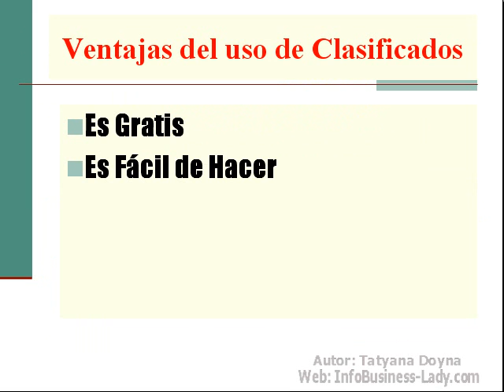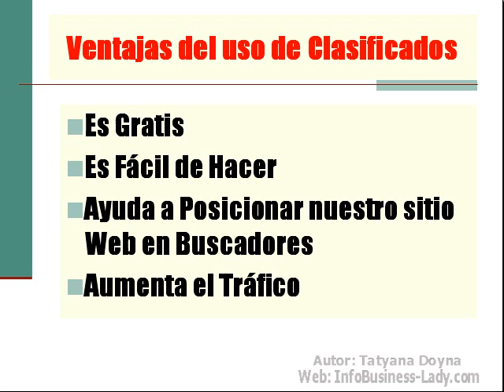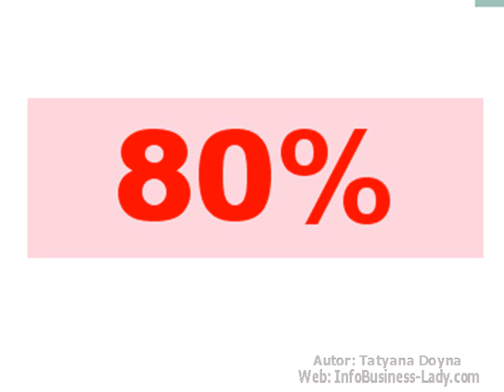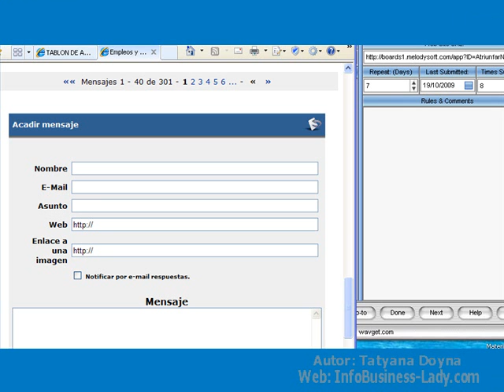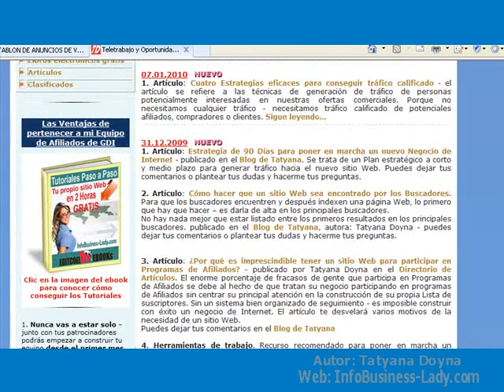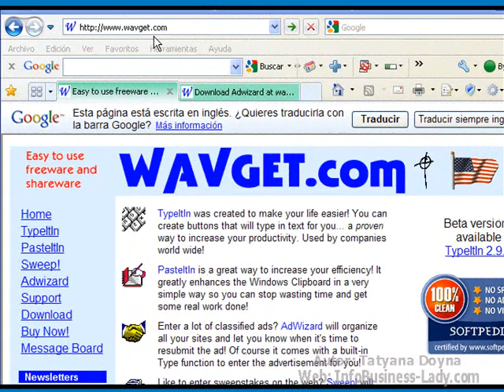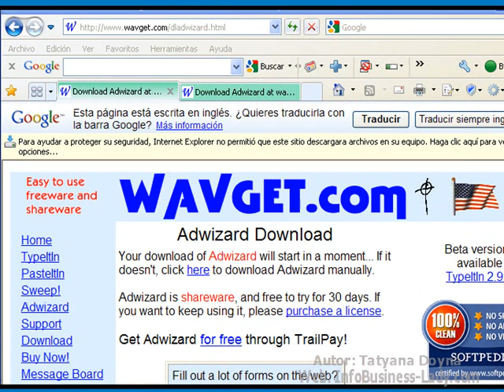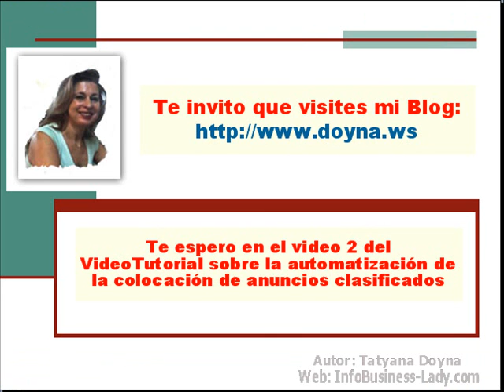Promoción Web-Trucos para automatizar la colocación de Anuncios Clasificados (p.1/5)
Una de las preguntas más relevantes para cualquier emprendedor de Internet  es cómo conseguir tráfico calificado hacia su sitio Web.
Los anuncios clasificados gratuitos siguen teniendo una importancia enorme para la posición en los buscadores, porque de esta forma podemos conseguir enlaces externos a nuestros sitios Web de forma totalmente gratuita. Aún más  estos enlaces son apreciados por la mayoría de los buscadores, porque no son enlaces recíprocos, los cuales últimamente los buscadores no los toman en cuenta.
Este es el primer video de la serie de Video tutoriales en los que comparto cómo acelerar la tarea de colocación de anuncios clasificados en Tablones Gratis
Tatyana Doyna
Generar Tráfico
Promocion web gratis
clasificados gratis
Posicionamiento en buscadores
Conseguir Mas Ventas
Publicidad Por Internet
Promocion a través de Tablones de Clasificados gratis
Generar Trafico Gratis
Trafico Gratis
Aprender A Generar Trafico
Como Incrementar Trafico
Formas de Generar Trafico
Como Dominar Trafico
Aprender A Trabajar Desde Casa
Conseguir Otras Fuentes De Ingreso
Como lograr Tus Metas En Internet
Aprender A Vender
Vender En Piloto Automatico
Estrategias Para Generar Trafico
Paginas Para Generar Trafico
Herramientas Para Emprendedores
Emprendimiento Online
Lanzar Tu Producto Online
Identificar Nichos De Mercado
Formula Para Ganar Dinero Con Trafico Gratis
pagina web de ganar dinero online
como ganar dinero internet
idea de negocio
negocios rentables
ideas de negocio propio en Internet
tecnicas de promocion eficaz
Como promocionar para tener exito
publicar anuncios sobre mi negocio desde casa
Oportunidad de Negocio desde el Hogar
Negocio propio desde casa
Tu negocio en internet desde casa
Negocio serio desde casa
Crea Tu Negocio Propio por internet
Ideas de Negocios Desde Casa
Trabajo En Casa
Negocio En Casa Trabajo En Internet
Ingresos Extras Negocio Propio
Negocio En Internet
Trabajar Desde Casa
Tu Propio Negocio
Trabajar En Casa Como encontrar trabajo en Internet negocio desde casa
negocios desde casa sistemas mas faciles para ganar dinero en Internet Las mejores ofertas de trabajo en Internet Otras alternativas para ganar dinero desde casa Ganar Dinero
Oportunidades De Negocio Negocio Multinivel
Trabajo Por Internet Trabajo Negocio Online
Teletrabajo Trabaje Desde Casa Franquicia gratis
Oportunidad De Negocios Negocio Internet Opotunidades
Trabaje Desde Su Casa Oportunidad Negocio
Iniciar Negocio Rentable Ideas de negocios online Trabajo Independiente Negocios Por Internet
Trabaja Desde Casa Dinero Extra Busco Trabajo
Dinero Trabajos Negocio Desde El Hogar
Trabajar Oportunidades De Negocios
Dinero Desde Casa Libertad Financiera
Empleo Gana Dinero Ganar Dinero Extra
Como Ganar Dinero Oportunidad De Negocio En Internet Como Ganar Dinero En Internet
Marketing Multinivel Negocios En Casa MLM
Nuevos Negocios Rentables para Ganar Dinero Por Internet
Dinero En Internet Autoempleo Teletrabajo en casa
Inversiones Franquicias Emprendedores Forex
Teletrabajos Ganar Dinero Desde Casa
Negocios Rentables Ideas
Dinero Internet
Ganar Mucho Dinero
Iniciar Negocio En Internet
Emprendedor
Ingresos Extra
Oportunidad
Ideas Negocio
Inversion
Dinero Por Internet
Negocio En Linea
Ideas De Negocio
GDI Coastal Vacations Viajes
Ingresos Residuales
Ingreso Extra
Ingresos
Negocios Internet
Tiempo Parcial tiempo completo
Ingresos Desde Casa
en Casa
Gane Dinero
Crear Negocio Independiente
Montar Negocio Poner negocio
Trabajo A Tiempo Parcial
Ingresos Internet
Gane Dinero On-line
Independencia Económica y dinero
como ganar Dinero Con Internet
Como Hacer Negocio rentable
Mi Propio Negocio en casa
Trabajos Desde Casa